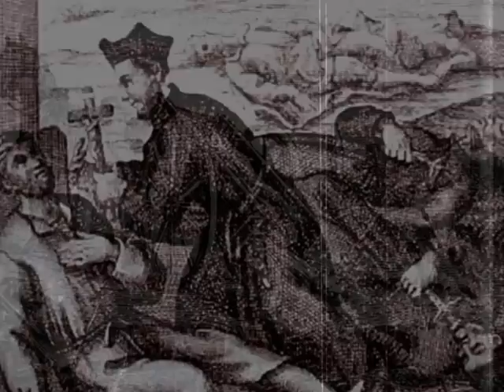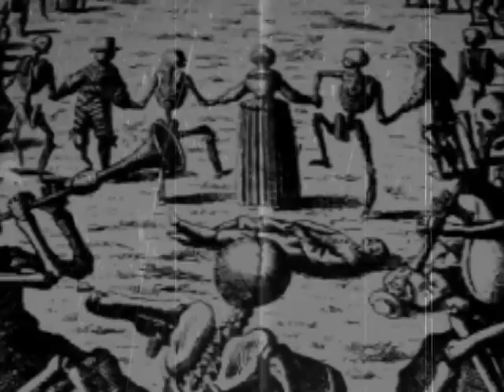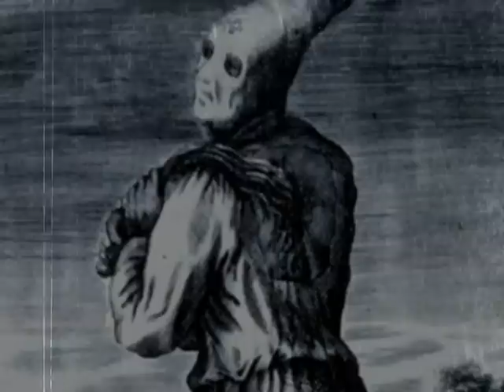Blackdeath: Das Pestreich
Track "Das Pestreich" from Blackdeath's album "Katharsis: kalte Lieder aus der Hölle" (2010, Hospital Productions)

Es gibt keine Rettung
Gib die Hoffnung auf
Und sträub dich nicht gegen
Pestilenz

Es ist nichts zu machen
Hol wortlos tief Atem
Triff demütig auf
Pestilenz

Pestilenz

Die Armeen der Insekten
Bekotzen die trübe Sonne
Die Horden von Nagetieren
Martern das Lied der Nachtigal

Das panische Chaos dreht sich im wilden Tanz herum
Pyramiden aus Särgen wachsen unter Schlagen der Trommeln

Die Kälte bringt keine Hilfe
Das Feuer ist hilflos auch
Das unsichtbare Reich ist überall
Der schwarze Tod breitet die Flügel aus

Über dir
Über mir

Das Pestreich
Tausendjähriges Reich

Über dir
Über mir

Die Hölle auf der Erden
Reißt sich von meinem Kopf los

Pestartige Träume verschönern die letzten Tage deines Lebens
Die Tage die wie eine lange scheußliche Halluzination sind
Hab aber keine Angst vor deinen schwarzen Erscheinungen
Ergötze dich an den, denn die Wirklichkeit ist noch schrecklicher

Pestilenz

Augenlose Gerippe
Wissen wohin sie gehen
Nimm deinen Platz in Reihe ein
Dort wartet man schon auf dich

ENGLISH TRANSLATION:

The realm of pest

Abandon hope
And don't resist
Pestilence

There is nothing to do
Take a deep breath silently
Greet humbly
Pestilence

Pestilence

The armies of insects
Vomit up the dim sun
The hordes of the rodent
Rape the song of nightingale

The panic chaos swirls in wild dance
The pyramids of coffins rise up with the dub

The cold won't help
Fire is helpless too
The invisible realm is everywhere
The black death spreads the wings

Over you
Over me

The millenary realm

Over you
Over me

Hell on the Earth
Struggle out of my head

Pestilential dreams relieve the last days of your life
The days like one long nasty hallucination
But don't be afraid of your black visions
Enjoy ones because the reality is yet worse

Pestilence

Eyeless skeletons
Know where they come
Take your place in rank
You are waited there

All the details about the Blackdeath's history as well as the lyrics can be viewed at the official . News from Blackdeath's life are depicted . All the albums can be listened to at the official account